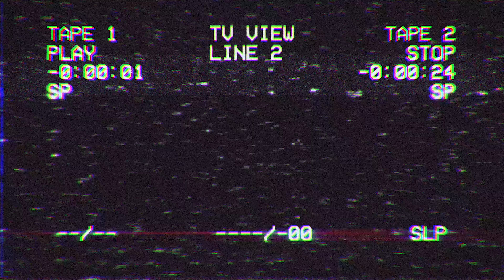Asuka Louis - TRIP (Official Music Video)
Listen to Asuka Louis - DISORDER

TRIP
Lyricist & Music: Asuka Louis
Directer: Kwangsoo Kim
Editer: Kwangsoo Kim
Mix and Mastering: Takashi

Asuka Louis - "DISORDER"
1. DISORDER (Skit)
2. TRIP
3. Red Eye
4. Hit Me Up
5. Break Me Down
6. Butterfly Love